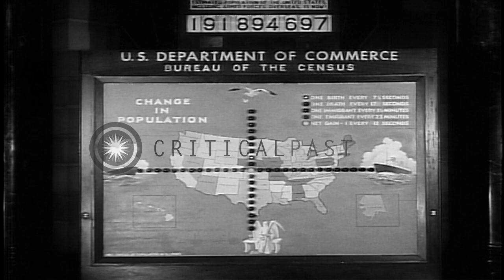Elements of Cold War illustrated by contrasting scenes of Communism vs. Democracy...HD Stock Footage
Elements of Cold War illustrated by contrasting scenes of Communism vs. Democracy. Peaceful competition in 3rd world

The Cold War. President Lyndon B Johnson addresses session of Congress. Maps of Communist countries. Maps of America's allies.Map of Africa. The United Nations Assembly. Scenes of poverty in Africa. African officials attend a conference. Map of Cuba. Fidel Castro speaks at mike. Crowd listens. Cameramen record event. Views of ordinary people in 3rd World countries. Street scenes in US cities. Plains in midwest US. People walking to church in small town. Aerial view of Queen, Manhattan and East River, in New York City. New America shows suburbs located in outskirts of city. Children outside a house with a dog. The US Department of Commerce clock showing population growth. Doctors in hospital. New born infants. Location: Cuba. Date:  1968.

57,000+ broadcast-quality historic clips for immediate download.